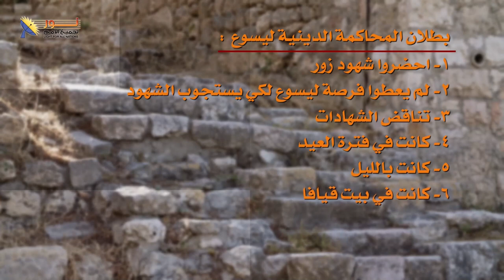04- بطلان المحاكمة الدينية للمسيح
📌بطلان المحاكمة الدينية للمسيح
🟢الجزء الرابع من حلقة "محاكمة يسوع" ضمن سلسلة حلقات يسوع
👈لماذا تُعتبر المحاكمة الدينية للمسيح باطله؟

📌يمكنك التواصل معنا بصورة شخصية عن طريق رسائل الواتساب👇
WhatsApp الواتساب:    🆆🅷🅰🆃🆂🅰🅿🅿